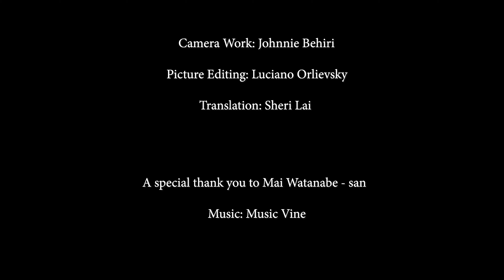シグマfpレビュー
シグマ fpフルフレームカメラの稼働モデルを手に入れることができたので、テスト撮影でショートドキュメンタリーを作成した。出荷は10月25日を予定しており、現在はファームウェア最終調整に入っている。従ってファームウエアはまだ最終のものではない。